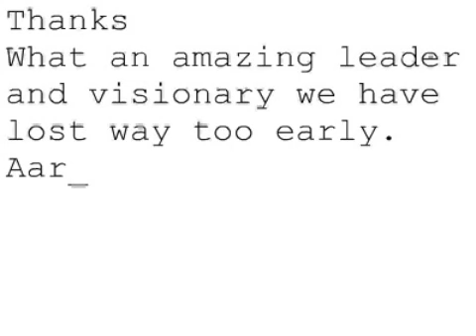Remembering Steve #134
Thanks
What an amazing leader and visionary we have lost way too early. Aaron Simplicity is the ultimate sophistication Leonardo DaVinci
Aaron